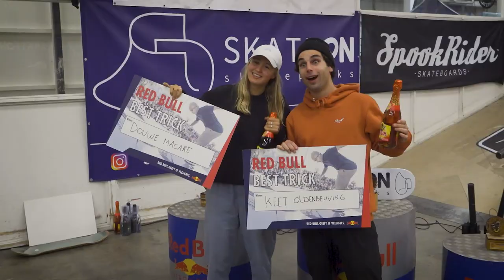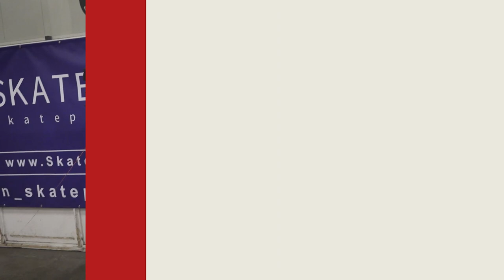NK Skateboarden 2021 (Daniel Moragues, Roos Zwetsloot, Jason Lijnzaat)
To finish 2021 off, we ended the contest year with the Dutch Championships. This year skatepark de Fabriek was where the battle went down. We got one contestant who got first place again and one that for whom it was the first time ever. Check the video to see the new Dutch Champions.

Riders
Rob Maatman
Woody Hoogendijk
Lars de Weerd
Daniel Moragues
Douwe Macaré
Robbin de Wit
Remco Erkeland
Bert Wilmink
Tijmen Overbeek
Jimmy Damen
Jason Lijnzaat
Roos Zwetsloot
Keet Oldenbeuving
Candy Jacobs
Christina Steens
Fleur Vos
Amber Boschma
Juul Plaggenborg
Sterre Meijer

Film & edit
Tim Koster

Fisheye shots
Sean Ringeling

Songs
Coming Closer (Instrumental Version) - Sven Lindvall
Falling Through (Instrumental Version) - Particle House